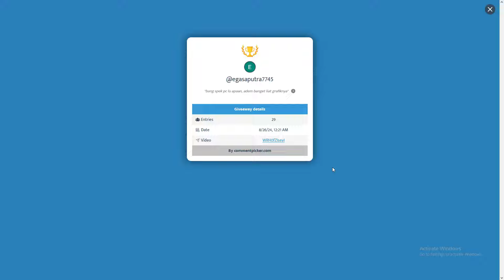I ALMOST REACH 800 SPECS CRAFTING | PART 6 | ALBION ONLINE